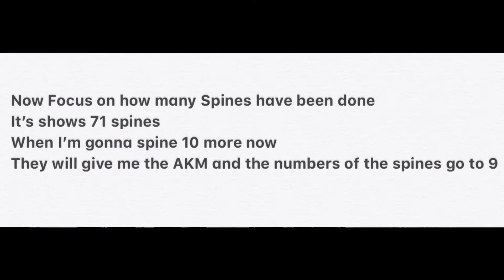New Lucky Spine event | The seven seas AKM | but one glitch happened when I’m spinning